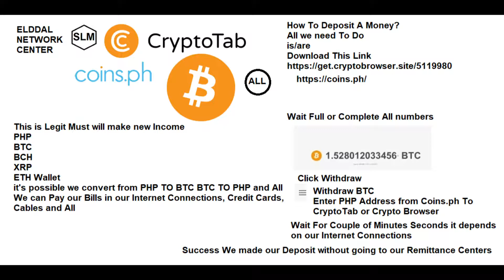Legit Bitcoin Coins PH and All